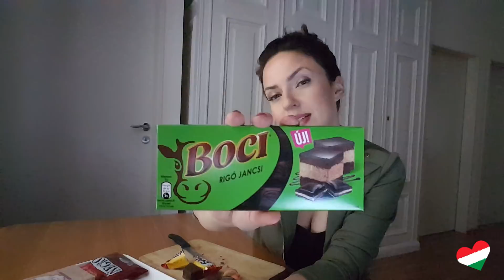DV #5 - Kultowe węgierskie słodycze - test smaku || "Węgierska randka" nadaje z Budapesztu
Jakich słodyczy musicie spróbować na Węgrzech? Co zabrać do Polski i na prezent? I w których słodyczach kryje się alkohol? ;)

 „Węgierska randka” to regularne spotkania z madziarską kulturą, których popularność opiera się na powszechnie znanym powiedzeniu „Polak, Węgier, dwa bratanki – i do szabli, i do szklanki”.  Przyjaźń polsko-węgierska to nie mit, ale czy Węgrzy są nam wystarczająco dobrze znani?

I tu z gotowymi podpowiedziami przychodzę ja: Anna Butrym, hungarystka, tłumaczka języka węgierskiego, promująca Węgry nawet przez sen. Chcę Wam maksymalnie ułatwić poznawanie Węgier i sprawić, że wakacje nad Balatonem, weekend w Budapeszcie czy nauka węgierskiego będą czystą przyjemnością!

Co zatem kryją w sobie podane po polsku, w przystępny sposób Węgry?

W każdym odcinku zobaczycie coś innego, będą to np.: ciekawostki, język węgierski, kuchnia, wino, atrakcje turystyczne, taniec, film, książka, muzyka, ważne postaci i słynne gwiazdy, czyli wszystko, co ma w sobie pierwiastek węgierski lub polsko-węgierski.

Gdzie leży granica poznania kraju, którego języka nie znamy? „Węgierska randka” chce udowodnić, że nie ma żadnych ograniczeń!